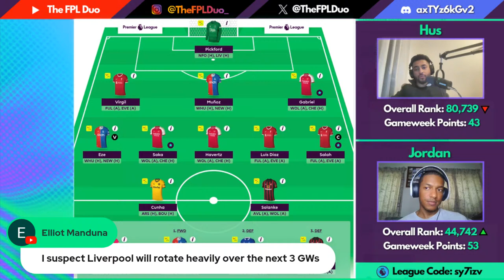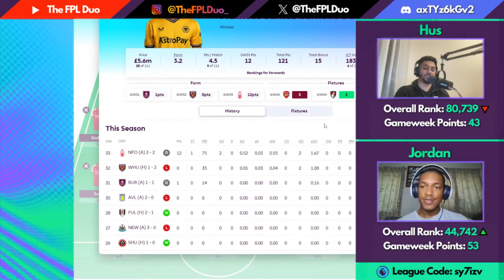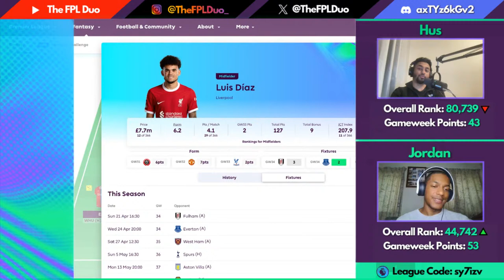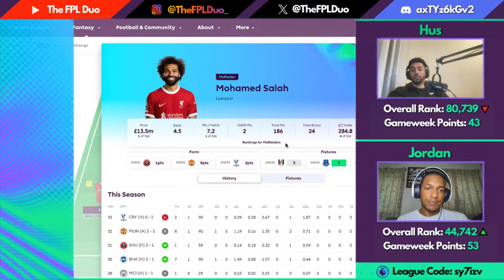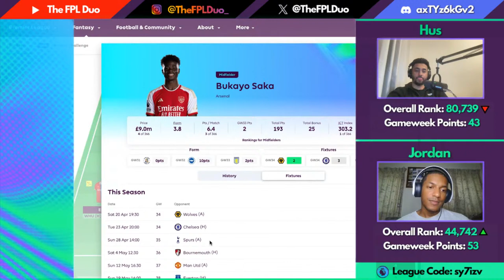FPL KNEEJERK DOUBLE GAMEWEEK 34 | FANTASY PREMIER LEAGUE 2023/24 TIPS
In this FPL Live Stream we react to all of the action from Gameweek 33 and start looking ahead to Double Gameweek 34.

🏆 Join The FPL Duo League! Code: sy7izv